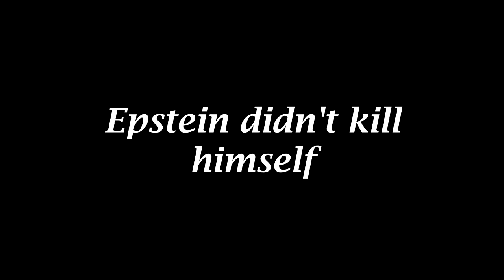Tender Moments with IBG Clan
Comment if you're interested in joining the Clan!